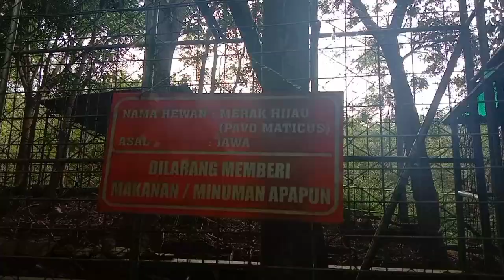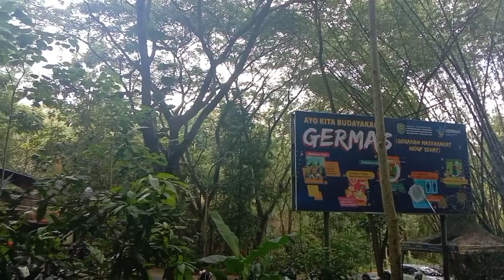Tugas Projek Penguatan Profil Pelajar Pancasila.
Vidio mengenai pengenalan wisata hutan kota Trenggalek.